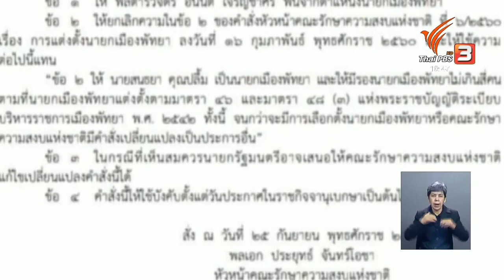26 ก.ย.61 ข่าวจับตาฯ : ตั้ง สนธยา คุณปลื้ม เป็นนายกฯเมืองพัทยา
26 ก.ย.61 ข่าวจับตาฯ : ตั้ง สนธยา คุณปลื้ม เป็นนายกฯเมืองพัทยา